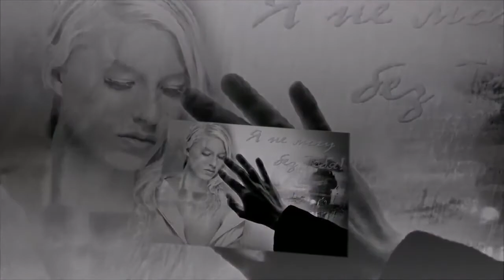К ТУРИЧЕНКО Я ЗАКРОЮ ДВЕРЬ